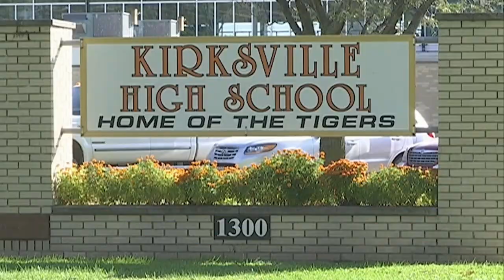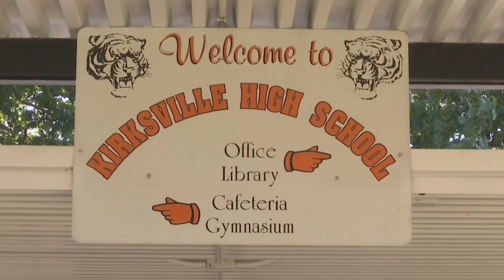Kirksville School District worried about recreational marijuana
Administrators in the Kirksville R-III School District don't have the full details on how the legalization of recreational cannabis will affect their day-by-day operation, but they have an experienced leader in charge during this societal change.